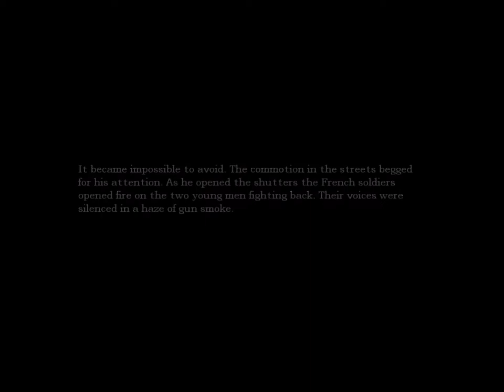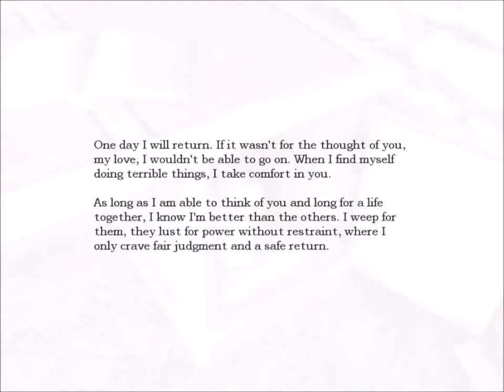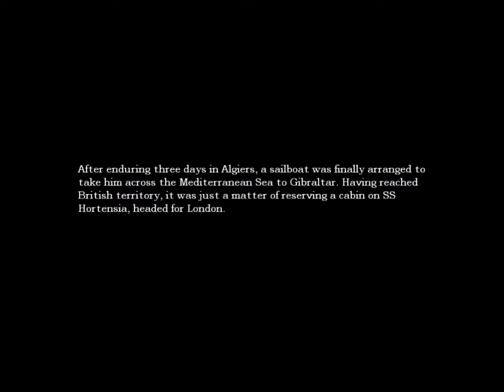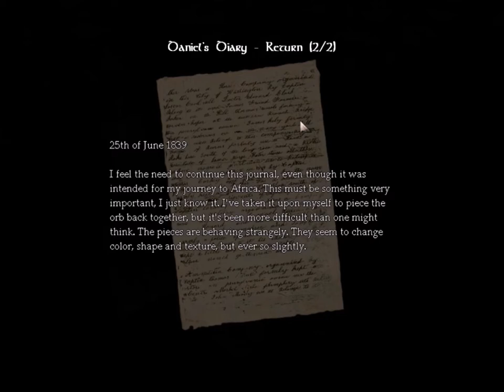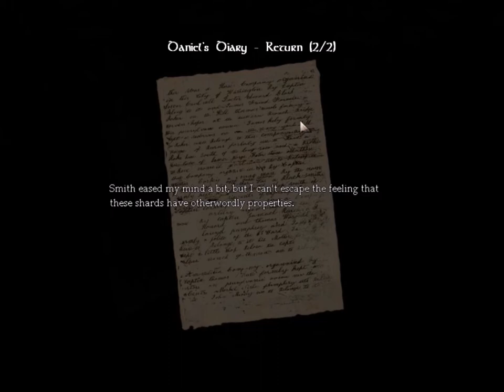Amnesia The Dark Descent -PART 4-